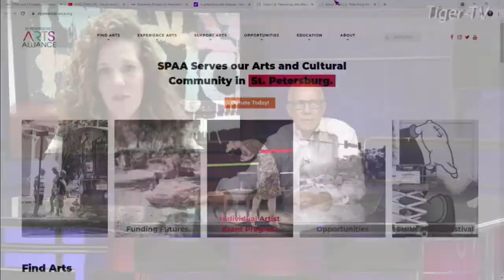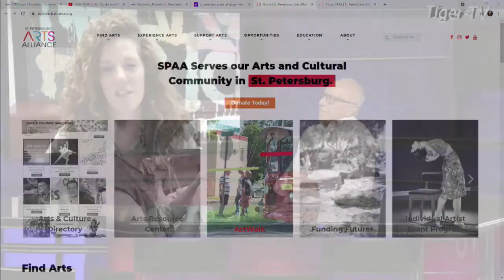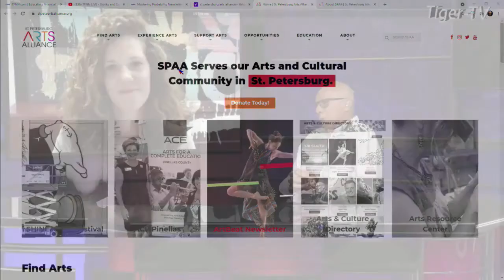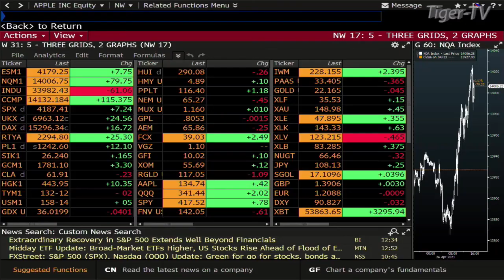St. Pete SHINE Director Jenee Priebe on The Tom O'Brien Show, April 26th, 2021 - TFNN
Jenee Priebe is the Director of the St. Pete SHINE mural festival in downtown St. Petersburg. Jenee stopped by the Tom O'Brien show yesterday to tell us all about the festival!

To see more great interviews, visit St. Pete Happening on Facebook!